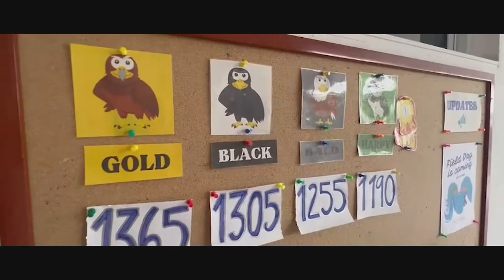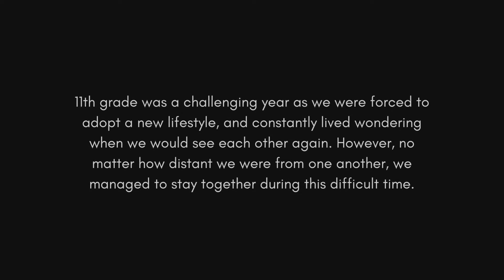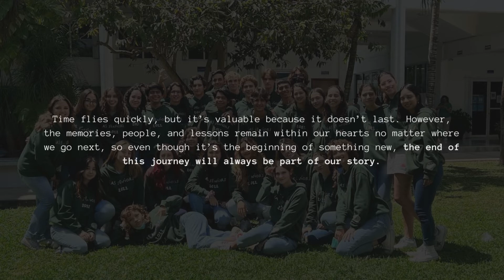VIDEO GRADUACION CLASS OF 2022 IAS